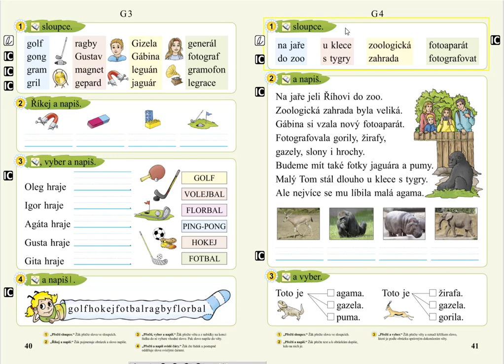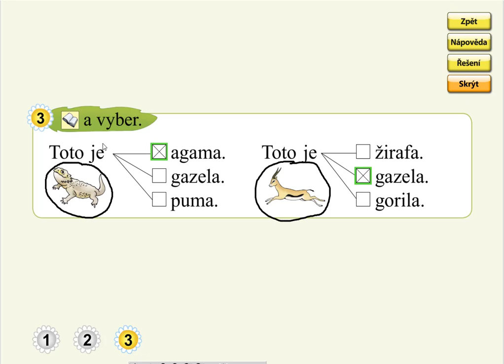Písmeno G (význam slov), SLABIKÁŘ 2, str. 41, cv.3